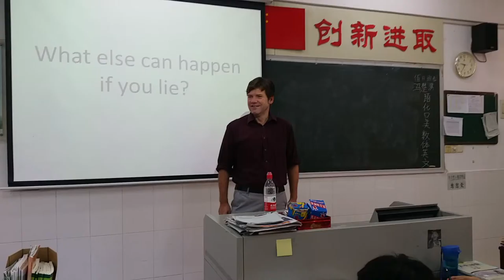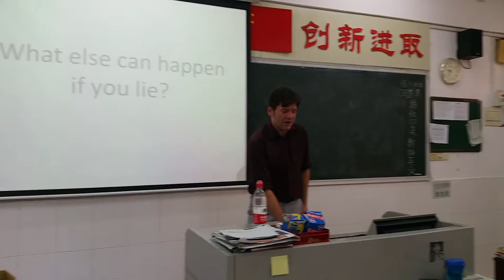Trevor Cook's Teaching Demo in China, Number Two